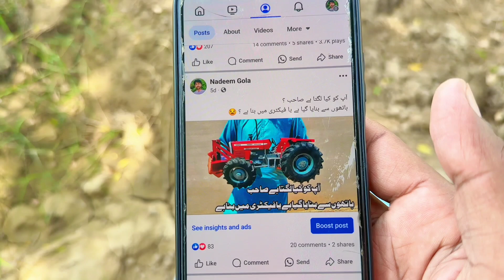What is the price of this mini tractor? | Where to buy? | In which factory are they made?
ٹریکٹر سیل کیوں نہیں ہے

Special thanks to @minisatar786   for making this project possible for me 😊😍❤️❤
Your Questions :
how to make mini tractor at home
How to make a handmade tractor
How to make tractor how to make tractor
How to make mini tractor modified
how to make mini tractor
how to make mini tractor with trolley
how to make mini tractor video
how to make mini saw machine
how to make mini saw machine with tractor
how to make mini rice mill
diy mini rice mill project
mini tractor
diy tractor
diy tractor trolley
diy top most creative science project
diy petrol pump
creative farming tools
tractor video
how to make mini farming tools
new agriculture small machine
The most creative scientific project
diy mini tractor is farming Cauliflower
diy mini plowing machine
how to make mini tractor with plowing machine
plowing machine amazing science project
plowing machine amazing scientific idea
plowing machine diy projects
diy mini rice mill